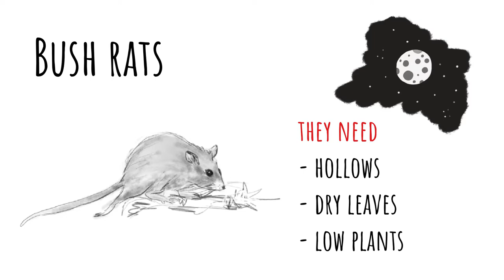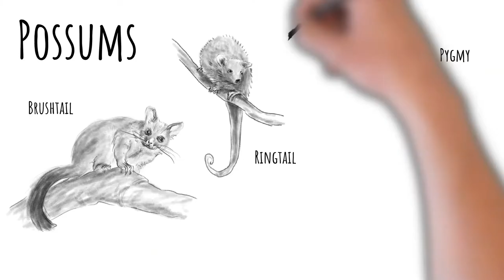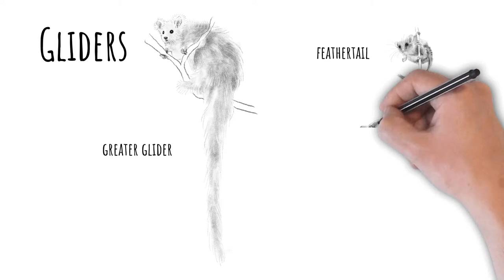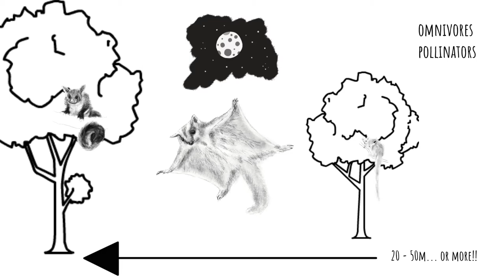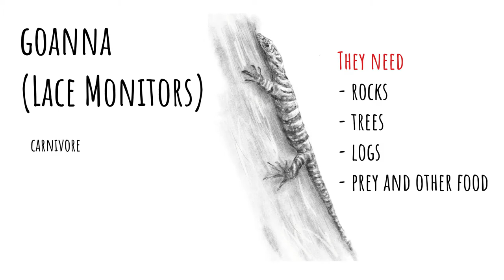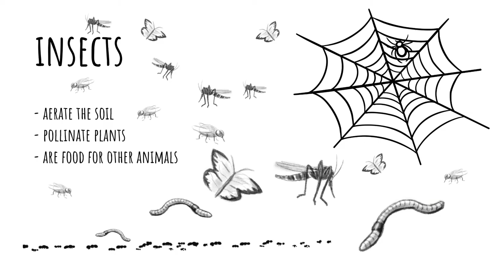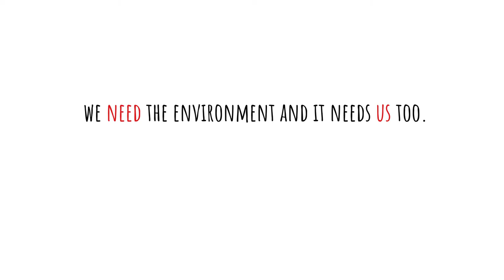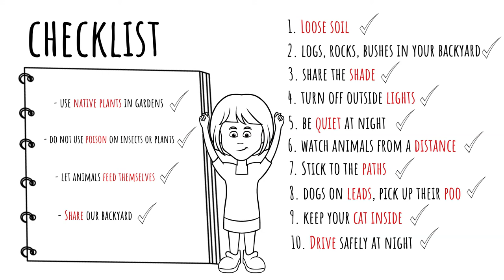Backyard Biodiversity on the East Coast of Australia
Loren Fardell of the University of Sydney, and recipient of a Holsworth Wildlife Research Endowment Grant, produced this wonderful animation to help educate the community about the Australian native wildlife that surrounds us and how we can all help to sustain urban wildlife biodiversity.

"A lot of Australian animals are living in urban areas, close to our houses, or even in our backyards. Because this makes people part of the animal's environment, we need to understand how what we do can affect them," said Loren.

The animation was created by Louise Wills based on research by Loren Fardell, Chris Pavey and Chris Dickman.